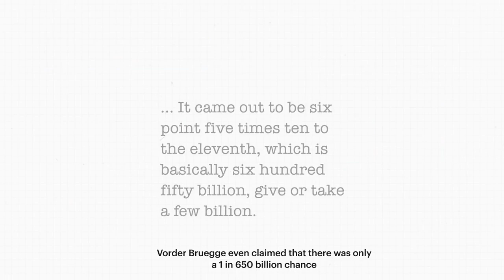How the FBI Uses Unproven Image Analysis Techniques in Criminal Cases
Could you know with statistical and legal certainty that the the shirt in this grainy security camera footage of a bank robber is the same shirt found at the defendant’s house? At the FBI, the answer is “yes.” Forensic experts say no.